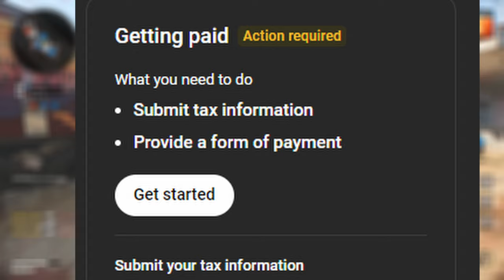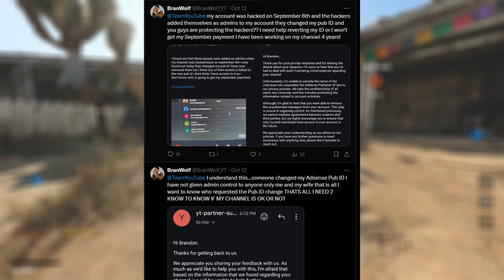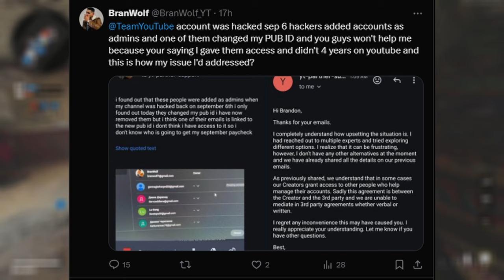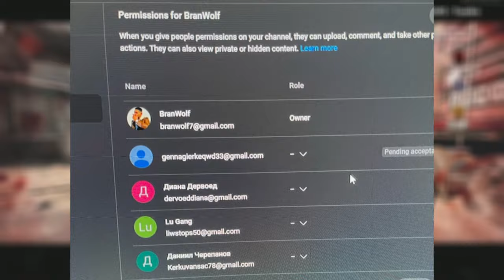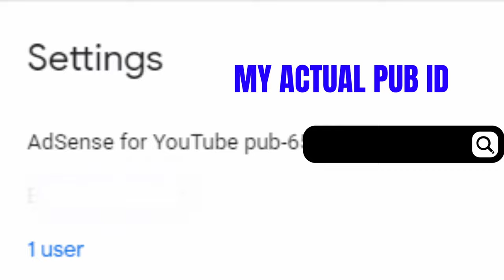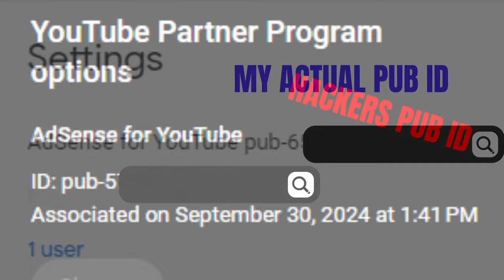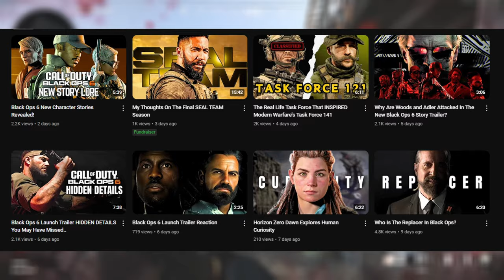My Channel Was Stolen and YouTube Won't Help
In today's video, we talk YouTube "Support".